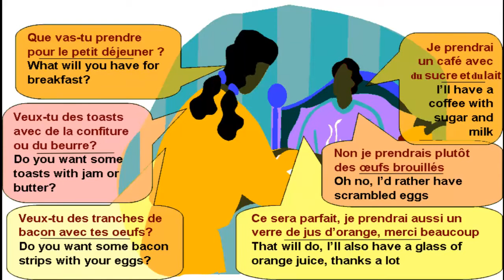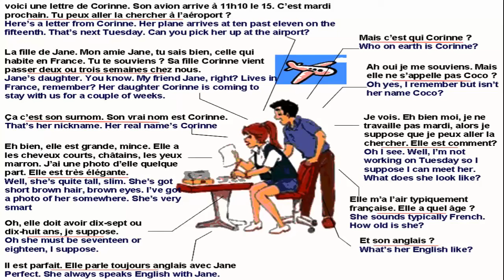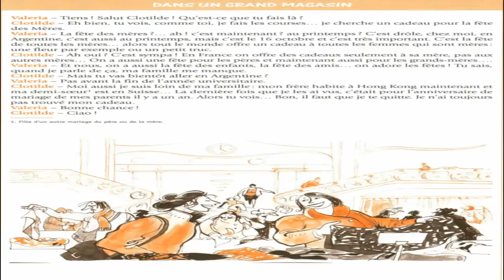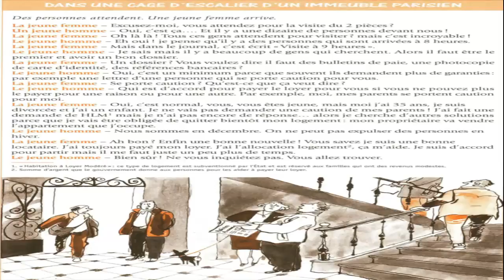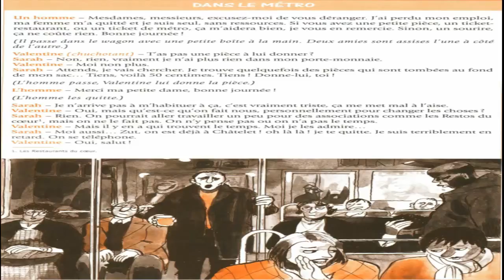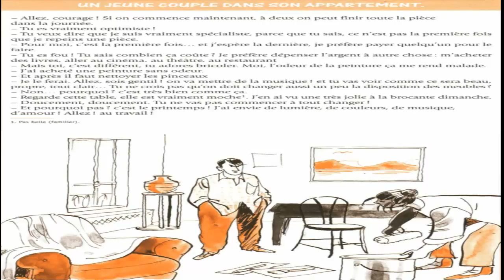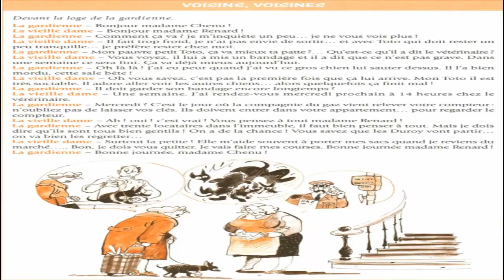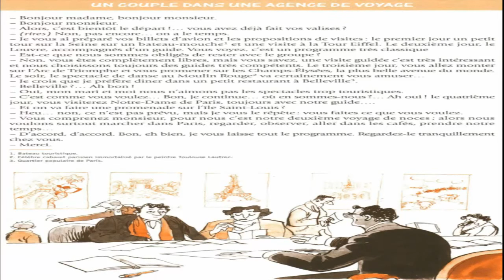apprendre parler français oralement